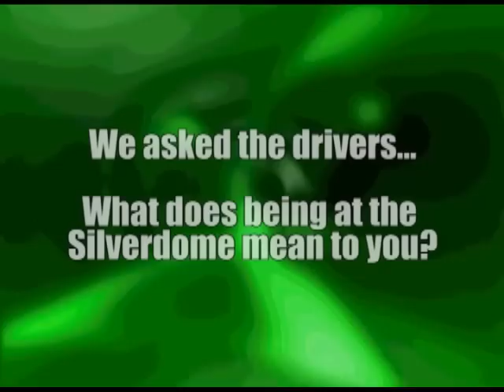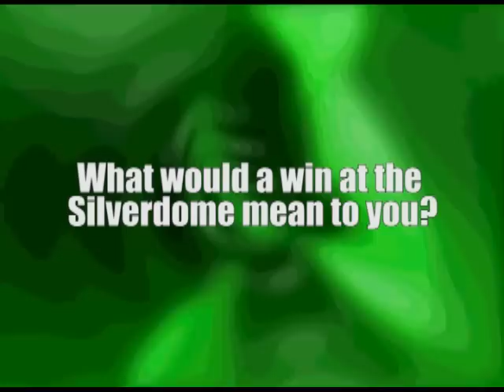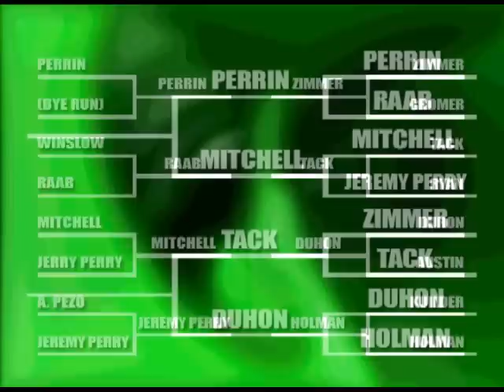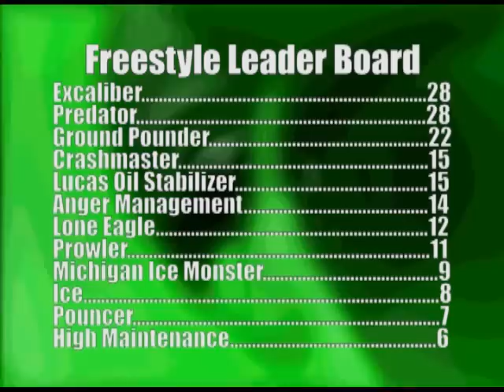TMB TV: Monster Trucks "Vault Essentials" - Pontiac, MI 2010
All that is old is new again with the new "Vault Essentials" series from TMB TV! "Vault Essentials" will feature both existing edits from old accounts, as well as fresh re-edits of shows from our past here at The Monster Blog!

This first Vault Essential is one of the biggest productions we have ever undertaken here at TMB.  We brought six cameras to the Pontiac Silverdome, as it was briefly reopened back in 2010 and 2011. The very first event held there was the "Domination at the Dome" event. Sixteen trucks competed in racing and freestyle.  This event also saw the grand re-debut of the original Predator monster truck from the late 1980's.  Nostalgia met fantastic new age action, as some of the future superstars of the sport did battle with names that helped make the Silverdome THE destination for the greatest monster truck events in history. Check it out!